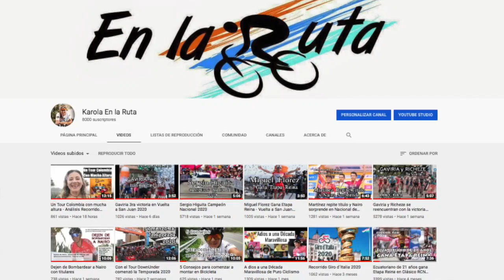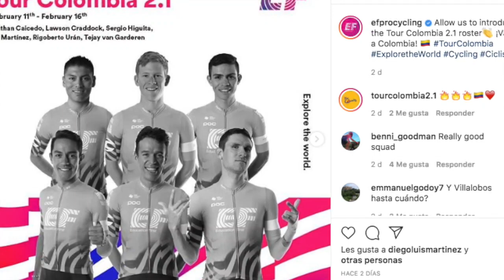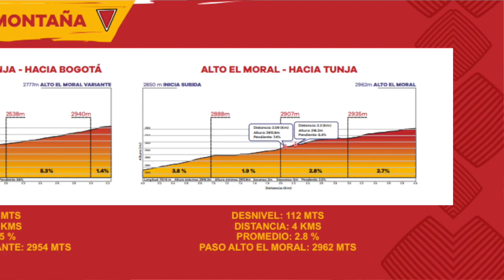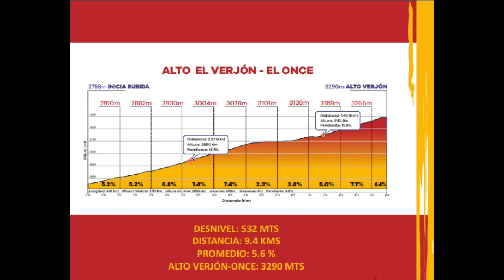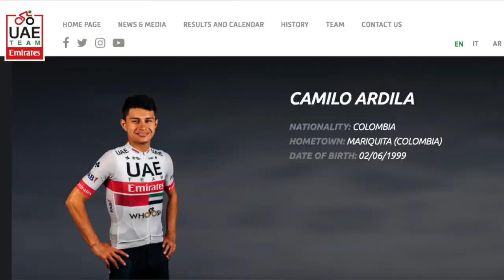Qué se necesita para ganar el Tour Colombia 2020 ?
Después de analizar el recorrido, les contamos qué se necesita para ganar el Tour Colombia 2020, los aspirantes al título y los invitados de lujo trae la tercer edición del TourColombia · Gracias por Acompañarme